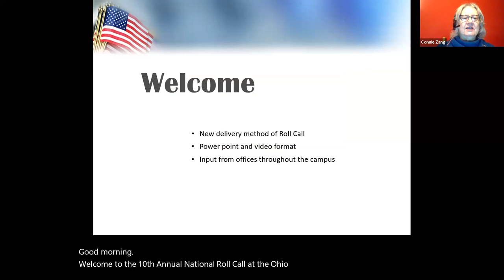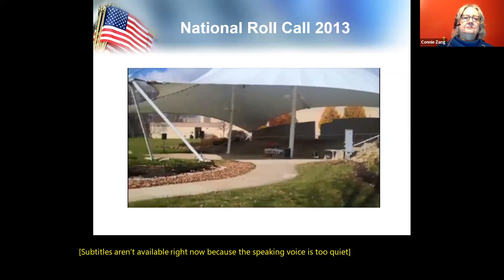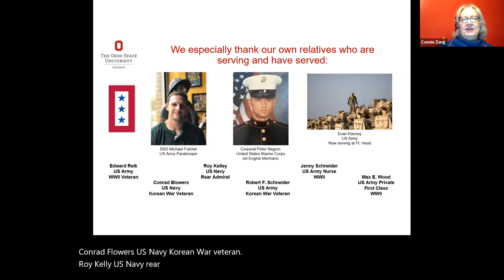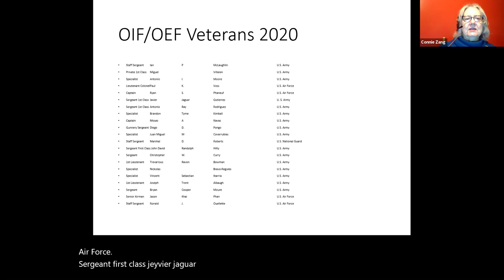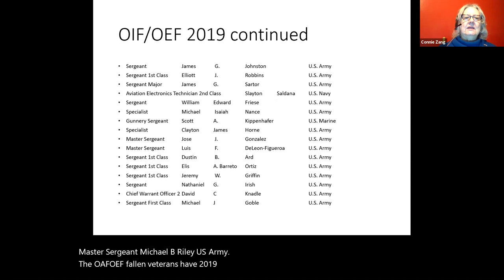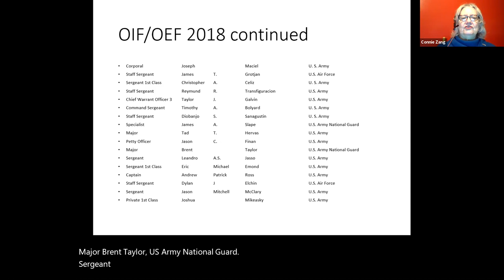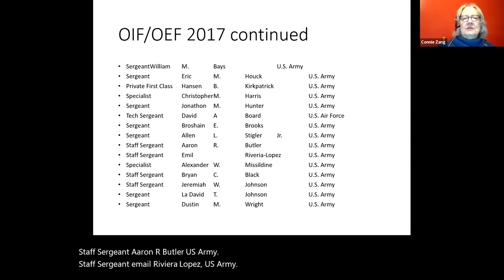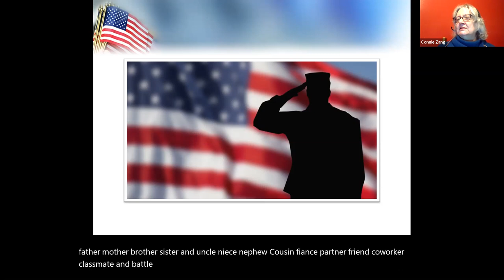Veteran's Day Roll Call 2020 Virtual Event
Connie Zang, director of Student Life-Disability Services, hosted the 2020 Veteran's Day Roll Call Virtual Event.

Regretfully, pictures sent in by Melanie Bolender were omitted from the National Roll Call presentation. Her son, Staff Sergeant Ian Richardson served in the United States Air Force PJ and was attached to a unit of 22 green berets during his deployment in early 2020. Our deepest regrets for the omission. Thank you to Ian and all Veterans and Military personnel for their service.

Connie Zang